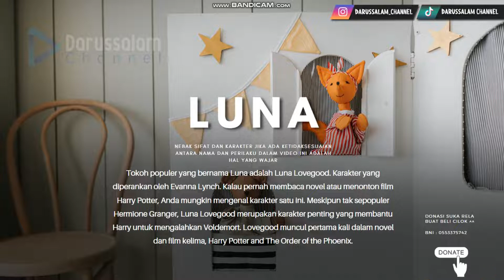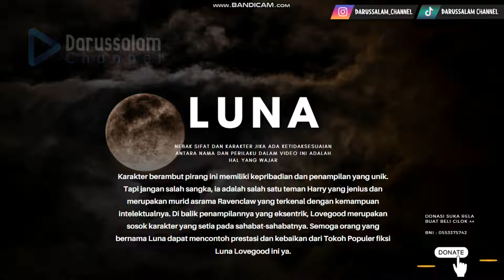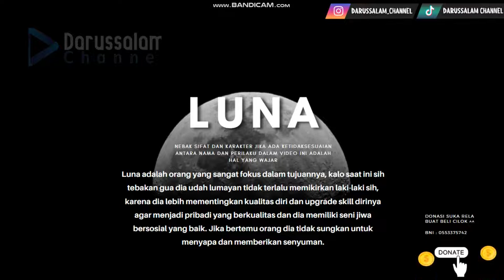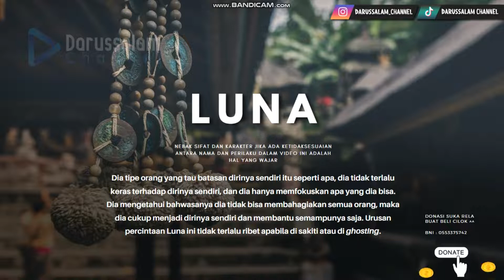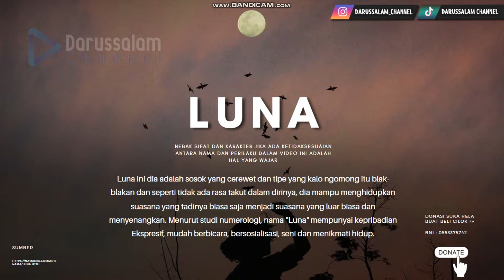Nebak Sifat dan Karakter Nama Luna !